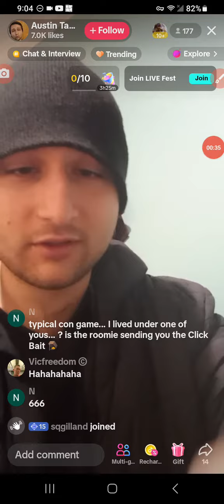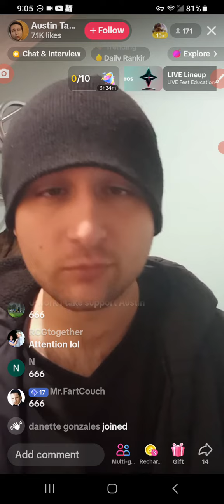Austin Tamargo🍍11.29.23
17 U.S.C. §107 FairUseAct

*AUSTIN IS AFRAID OF STRONG WOMEN! AFRAID OF WOMEN HE CANNOT MANIPULATE! AUSTIN IS AFRAID OF THE TRUTHS COMING OUT IN THE CHAT THREAD! POOR TUGGY TUGGS*

💥FUCKD AROUND AND GONNA FIND OUT💥